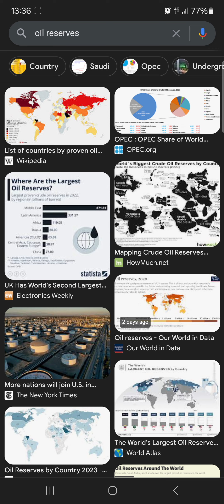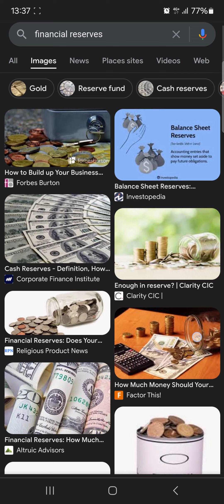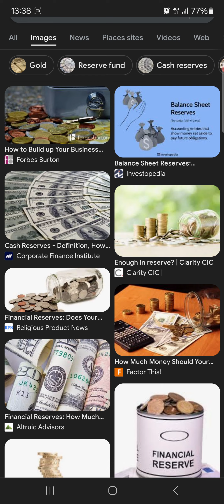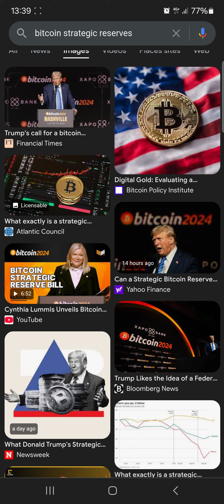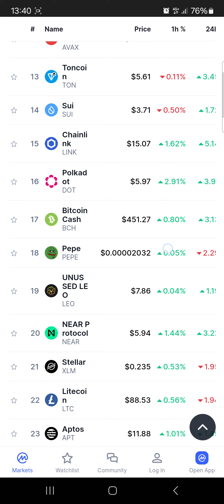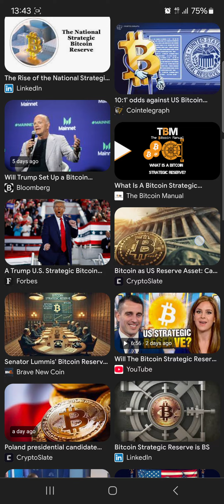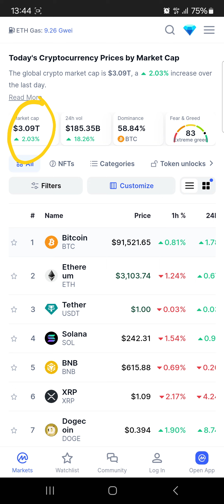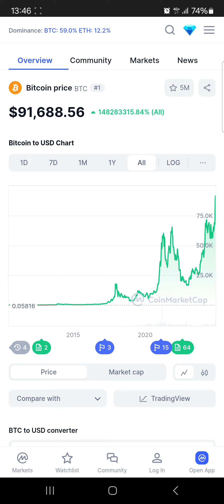bitcoin strategic reserves Kya Hai. Buhut Asan Example. Bitocin Price 2025.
Ek strategic Bitcoin reserve buniyadi tor par Bitcoin ka zakheera hota hai jo hukumat ya idara ek strategic asset ke tor par rakhta hai. Yeh bilkul usi tarah hai jaise mulk sone ke zakheeraat rakhte hain taake apne assets ko diversify kar saken aur iqtisadi utaar chadhaav se bach saken. Bitcoin reserve ka maqsad digital dor mein usi tarah ke maqasid hasil karna hai.

Bitcoin reserves ko rakhne ka ek aur faida yeh hai ke yeh ek hedge ke tor par kaam kar sakte hain jab traditional financial systems mein instability ho. Bitcoin, apni decentralized nature ki wajah se, kisi bhi central authority ya government ke control mein nahi hota, jo isay ek unique aur potentially stable asset banata hai.

Iske ilawa, Bitcoin reserves ko rakhne se ek mulk ya idara apni financial independence ko barhawa de sakta hai. Yeh reserves international trade aur transactions mein bhi madadgar ho sakte hain, khaaskar un mulkon ke liye jo sanctions ya economic restrictions ka samna kar rahe hain.

Aaj kal kai mulk aur companies Bitcoin ko apne financial portfolios mein shamil kar rahe hain, taake wo apne assets ko diversify kar saken aur future economic uncertainties se bach saken. Yeh ek naya aur evolving trend hai jo digital economy ke barhte huye ahmiyat ko darshata hai.

Bitcoin ke price par 2025 mein kai factors ka asar ho sakta hai. Analysts aur experts ke mutabiq, Bitcoin ki qeemat mein substantial gains dekhne ko mil sakte hain. Kuch predictions ke mutabiq, Bitcoin ki qeemat 2025 mein $100,000 se bhi zyada ho sakti hai.

Bitcoin ETFs (Exchange-Traded Funds) ki approval aur institutional adoption ke barhne se Bitcoin ki demand mein izafa hoga, jo uski qeemat ko barhawa de sakta hai. Iske ilawa, Bitcoin ka limited supply (21 million coins) bhi ek ahem factor hai jo uski qeemat ko barhawa de sakta hai.

Bitcoin ki qeemat par regulatory environment ka bhi asar ho sakta hai. Agar governments aur regulatory bodies Bitcoin aur cryptocurrencies ke liye supportive policies adopt karti hain, to yeh Bitcoin ki qeemat ko positively affect kar sakta hai.

Agar aapko Bitcoin ke future prospects ya kisi aur aspect ke bare mein mazeed maloomat chahiye, to zaroor batayein!
Kya aap is bare mein aur kuch maloomat chahenge?